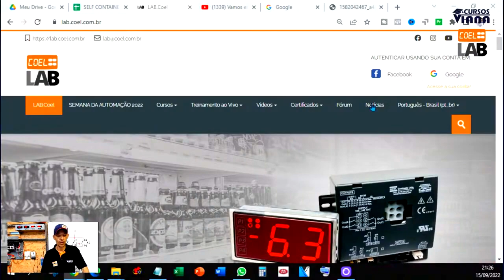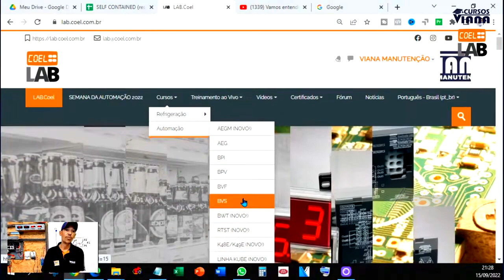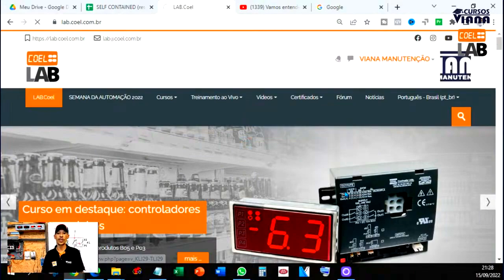Curso grátis para eletricistas e refrigeristas no portal